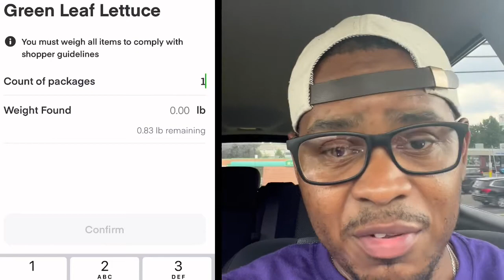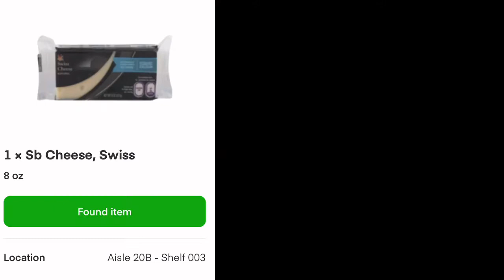Is it worth it?